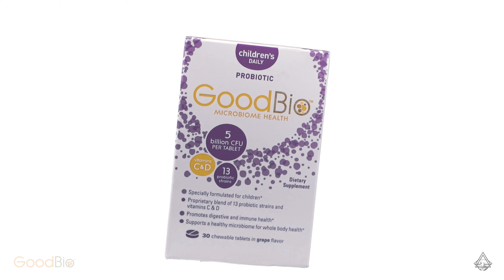R.A.D Productions Demo Reel 2022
R.A.D Productions demo reel combing footage from 2021 and 2022.

Artist: Micrah
Track: In Cyberpunk

Shot & Edited by R.A.D Productions
*Additional footage by The.Camera.Lady*